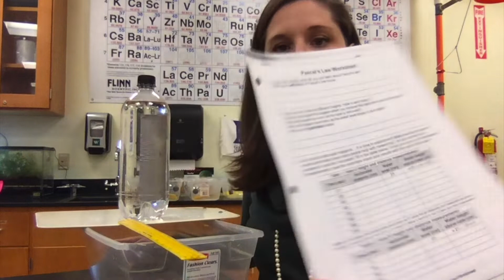Pascal's Law Lab Instructions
Check out this short video before you try the Pascal's Law Lab in class.